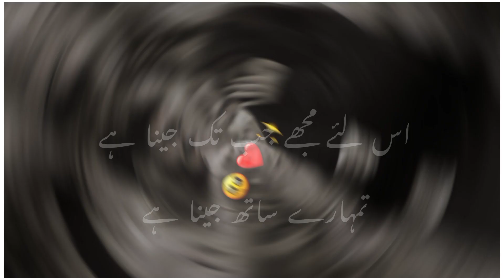Msla ye nahi ky tum sy muhabbat hai😥💔 | Best Urdu shayari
YOU Quarries
Anzi Wri8s
Urdu shayari
Sad shayari in urdu
Joun elia
Iqbal poetry
Ahmad faraz
sad quotes in urdu
Ghalib shayari
sad poetry in urdu
2 lines love quotes in urdu
Poetry in urdu
Attitude poetry
funny poetry in urdu
2 lines romantic poetry in urdu
urdu Ghazal
Bewafa poetry
Ghalib poetry
shayeri club
Barish poetry
Mirza ghalib
shayari love
shayari urdu
romantic urdu poetry sms
Eid poetry
Ramadan poetry
Friendship poetry
Judai poetry
Narazgi poetry
Khamoshi poetry
Badmashi poetry
shayari Club
2 Lines Poetry status
4 Lines urdu poetry
Joun elia
Iqbal poetry